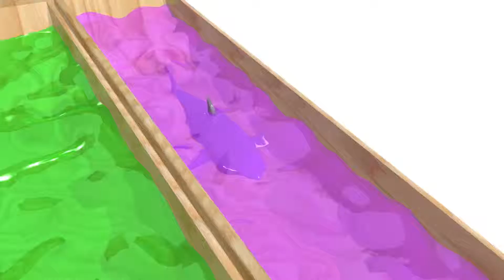Impara i Colori in Italiano con gli Animali! Impara i Nomi degli animali Video per Bambini